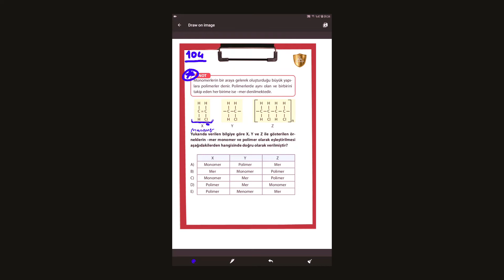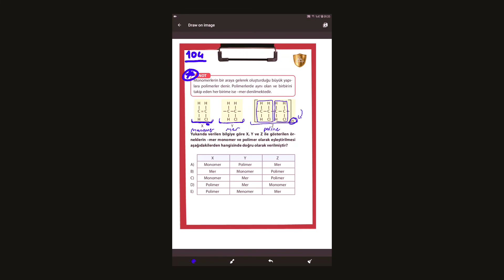TYT Tekrar Testi 104